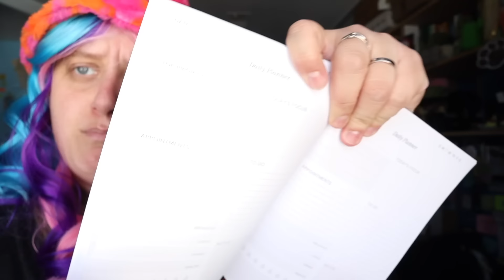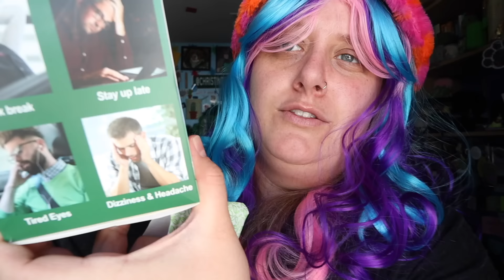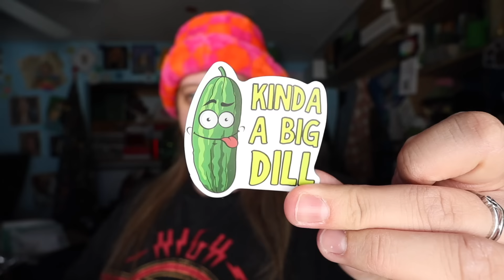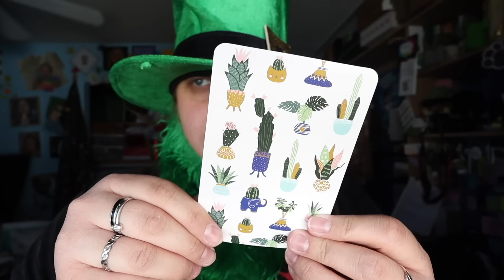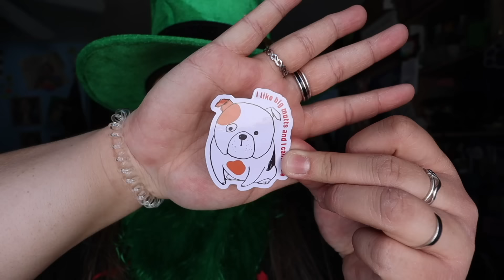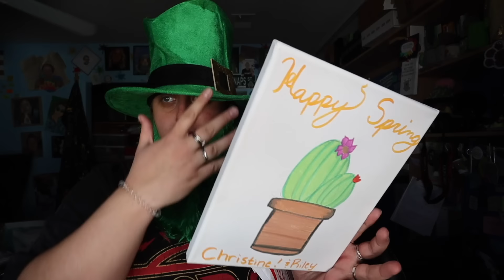So Many Wigs - So Little Time (PO Box Opening !!)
Content includes behind-the-scenes clips, bloopers, extra footage, community chats, monthly niche video uploads, and MORE!! I love these videos because you guys always give me the best props and items to make jokes about and do improv/skits.  No unboxing is complete without a wig, some confusion, pun stickers, and some tangent about who knows what hahaha Enjoy!

And thank you guys as always for the letters, packages, and support!  Have a great week!